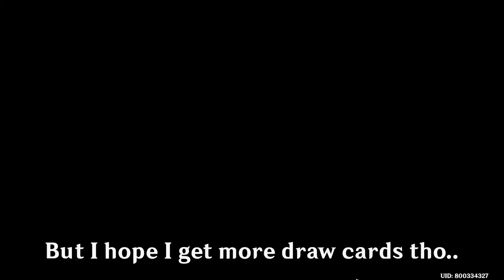Gamba + Luck = Jackpot | Genshin Impact TCG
Gamba deck againn which is a collei, chicken and oceanid deck. Hope you enjoy the vid :))

BGM=
Version 3.6 Character Theme Medley EXTENDED - Baizhu & Kaveh | Genshin Impact